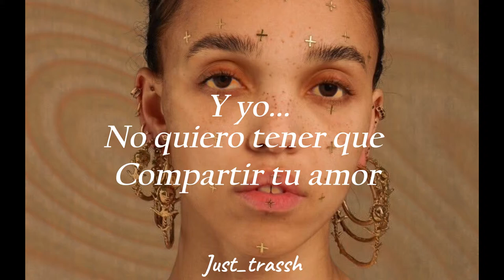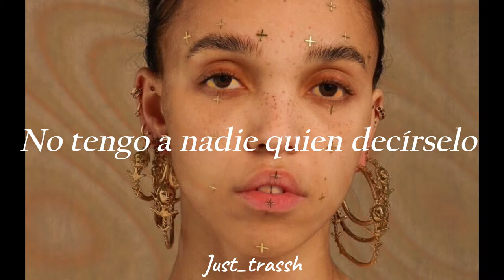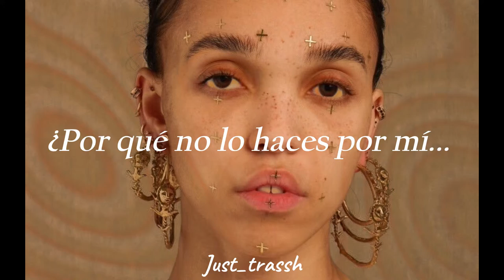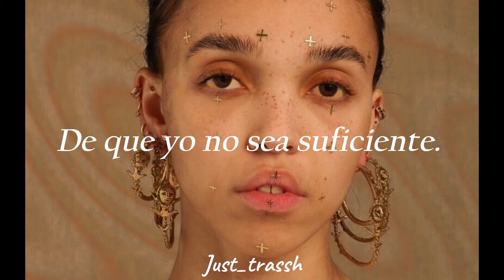Cellophane - FKA Twigs (sub español)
Aksjdjsjja
FKA Twigs al fin volvió y con una canción  hermosa, espero les guste. :')

letra: FKA twigs - Cellophane;

Didn't I do it for you?
Why don’t I do it for you?
Why won't you do it for me
When all I do is for you?

They want to see us, want to see us alone
They want to see us, want to see us apart

And I, just want to feel you're there
And I don’t want to have to share our love
I try, but I get overwhelmed
When you're gone I have no one to tell
All wrapped in cellophane, the feelings that we had

And didn't I do it for you?
Why won’t I do it for you?

But I, just want to feel you're there

They're waiting
They're watching
They’re watching us
They're hating
They're waiting
And hoping
I'm not enough.

-All the copyright goes to FKA Twigs.